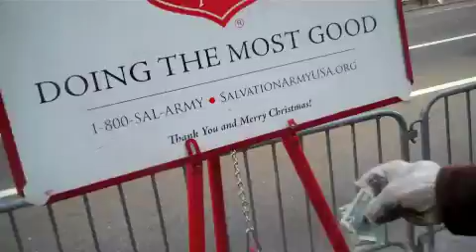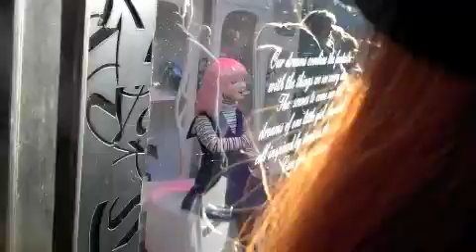Happy Holiday Windows with Two Girls For Five Bucks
Cathleen and Daiva forgo ice skating in Rockefeller Center to see the holiday widows along Fifth Avenue.